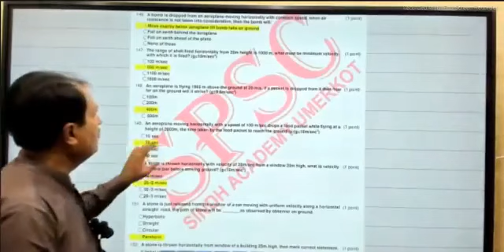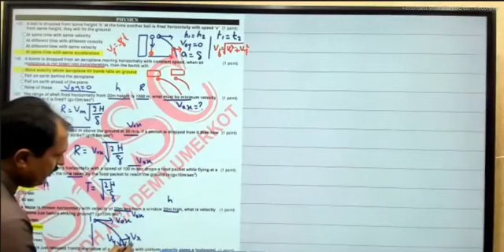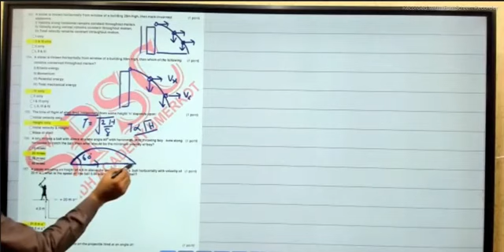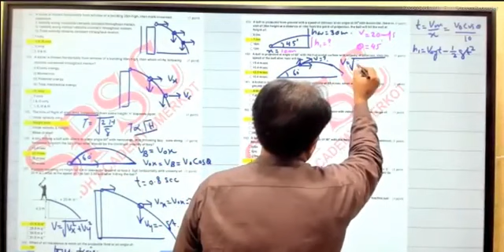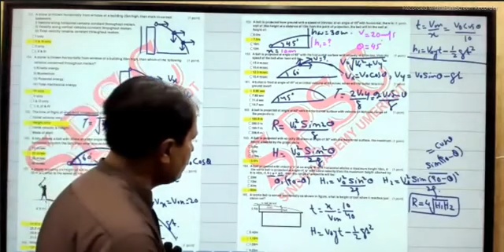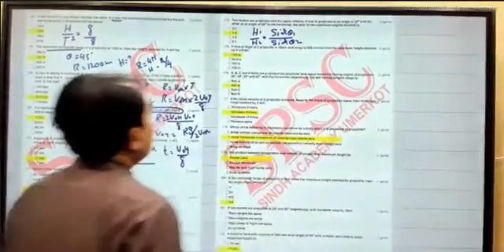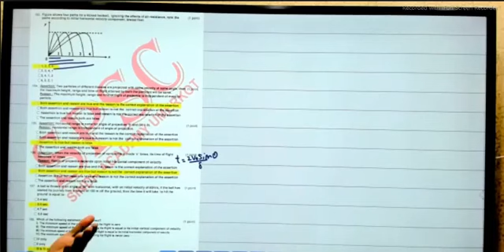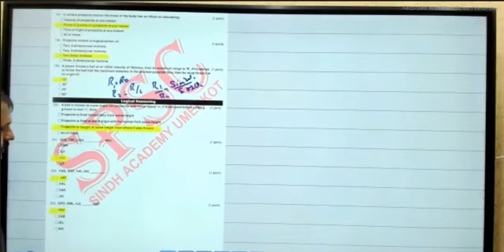projectile motion Mdcat mcqs by Sindh academy umerkot leactures first year class physics chapter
Mdcat leactures by spsc Sindh academy umerkot leactures second year class and first year class physics chemistry and biology English grammar by spsc Sindh academy umerkot leactures if do you liked our leactures than please subscribe our YouTube channel thank you for watching the news of biology English grammar and physics chemistry subscribe our YouTube channel thank you for watching the news of spsc Sindh academy umerkot leactures